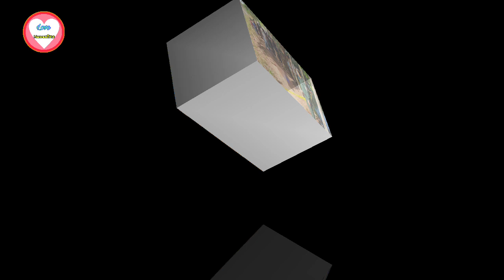តម្លៃជីវិតមនុស្សម្នាក់ស្មើនឹងចេក២ស្ទង ! អ្នកភូមិដេ ញគ ប់បុរសម្នាក់ ស្លា ប់ក្រោយលួ ចចេក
សូមស្វាគមន៍មកកាន់ my Channels Love News ពត៍មាន សុំបងប្អូនជូយ subscriber នឹង​ Share សូមអរគុណ។

តម្លៃជីវិតមនុស្សម្នាក់ស្មើនឹងចេក២ស្ទង ! អ្នកភូមិដេញគប់បុរសម្នាក់ស្លាប់ក្រោយលួចចេក